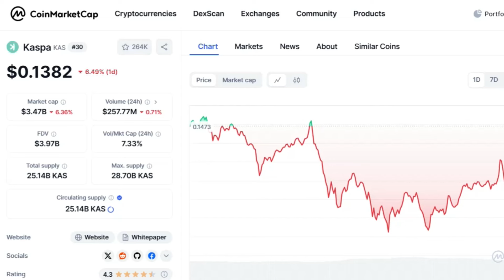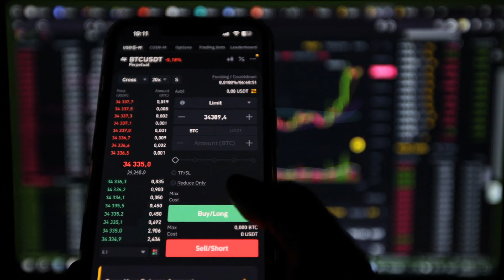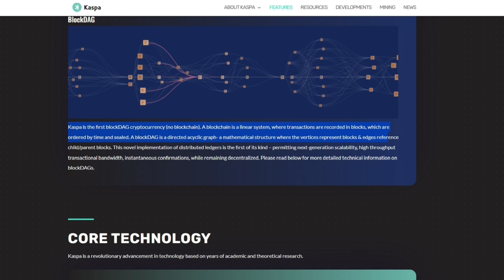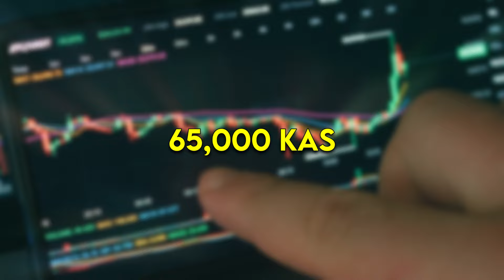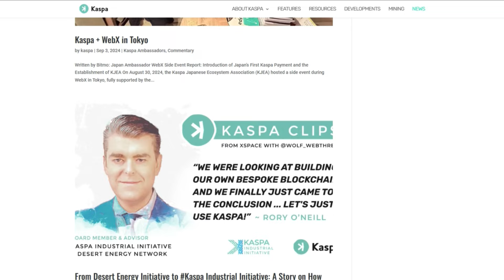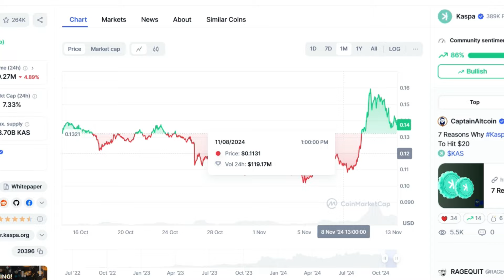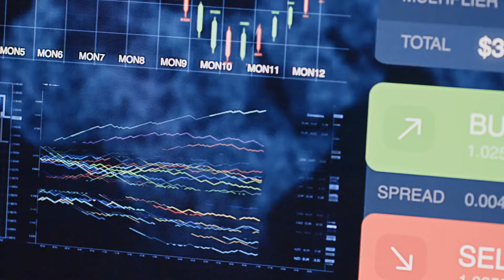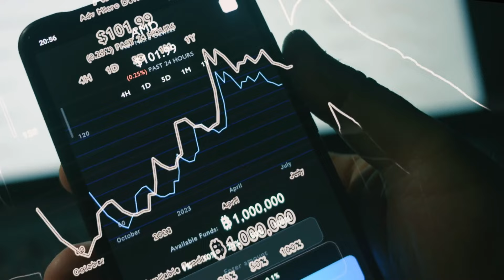How Much Will 65,000 $KAS Be Worth By 2025? Kaspa Price Prediction!!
Wondering what 45,000 KAS could be worth by 2025? In this video, we dive into Kaspa price predictions, crypto market trends, and potential returns on KAS investments. Don’t miss these insights into altcoin growth and where Kaspa might be heading in the crypto world!

🔥Trade Crypto with BloFin NO KYC!! (UP TO $5,000 IN BONUSES)

Welcome to Blockchain Crypto!
On this channel we dive deeper into the cryptocurrency world. From doing crypto reviews and price predictions, to finding new hidden Altcoin gems. We always strive to give you the best crypto content out there!